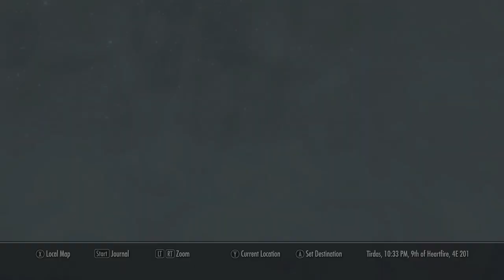Skyrim gameplay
Havin fun